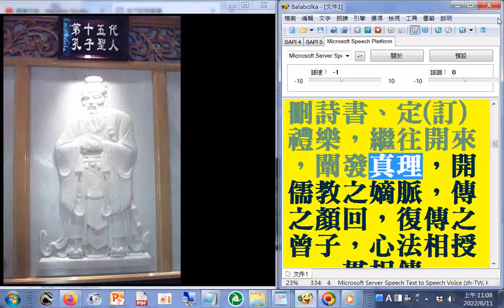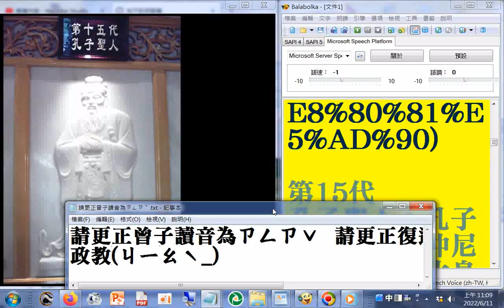六十四代祖師第15代#孔子聖人：孔子姓孔名丘字仲尼，係水精子化身 ， 降生於魯地，初仕魯，曾訪師七位，後問禮於老子始得真傳，周遊列國，宣道於天下，其道政教兩兼入象而不著象，由象超氣入理，晚作春秋、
刪詩書、定(訂)禮樂，繼往開來，闡發真理，開儒教之嫡脈，傳之顏回，復傳之曾子，心法相授，一貫相傳